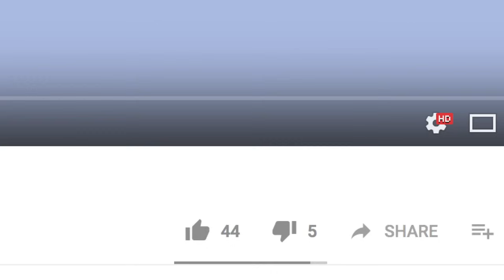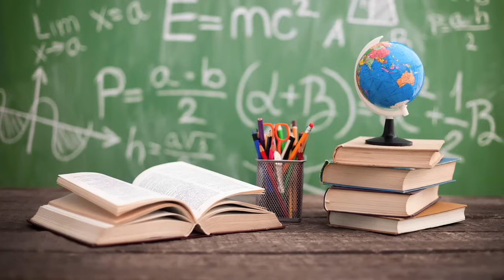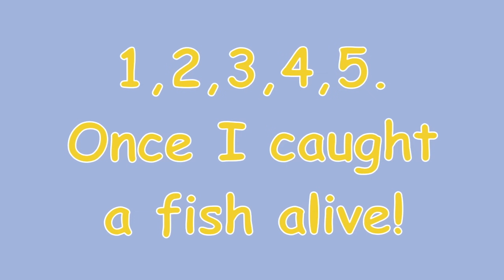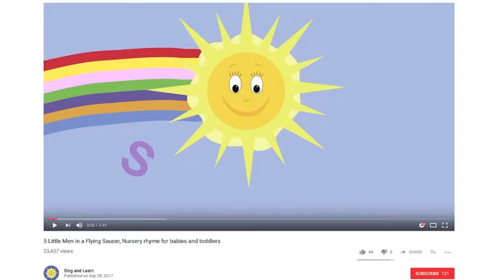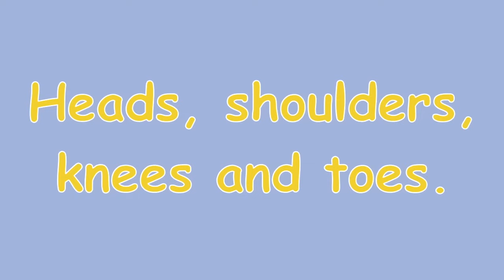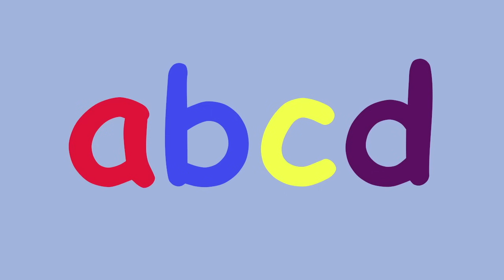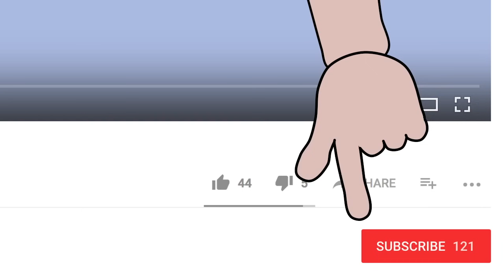The Grand Old Duke of York! And lots more Nursery Rhymes! 45 minutes!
A 45 minute nursery rhyme compilation from Sing and Learn!
5 Little Men in a Flying Saucer
Humpty Dumpty
Sleeping Bunnies
The Wheels on the Bus
5 Little Ducks Went Swimming One Day
5 Little Elephants Balancing
1,2,3,4,5 Once I Caught a Fish Alive
A,B,C,D
5 Little Monkeys Jumping on the Bed
Row Row Row Your Boat
5 Little Speckled Frogs